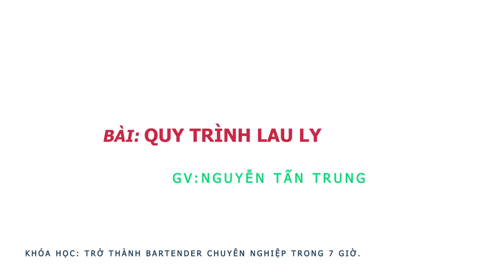Học Pha Chế-Học Bartender-pha chế cocktail/ Bài 14: Cách Lau Ly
Theo dõi trên các kênh:
Các Khóa Học Online Trên Edumall:
Khóa Học Online Trên Edumall  Đã Ra Mắt
**Khóa Học Bartender Online:  giá 399k
**Pha Chế Tổng Hợp Online: giá 399k
**Làm Chủ Quán Cà Phê Truyền Thống Online: giá 199k

Ths. Nguyễn Tấn Trung
Nhà huấn luyện doanh nghiệp lĩnh vực F&B
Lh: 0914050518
63/28 lê Đình Cẩn, P Tân Tạo, Q Bình Tân , Tphcm